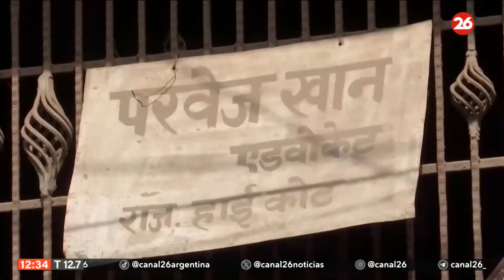INDIA | Un muerto y 2 civiles heridos en ataque en la Cachemira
👉 Un líder local del gobernante Bharatiya Janata Party (BJP), del primer ministro indio, Narendra Modi, murió y dos civiles resultaron heridos en dos ataques insurgentes en la Cachemira administrada por la India, en vísperas de la fase 5 de las elecciones generales del país asiático.